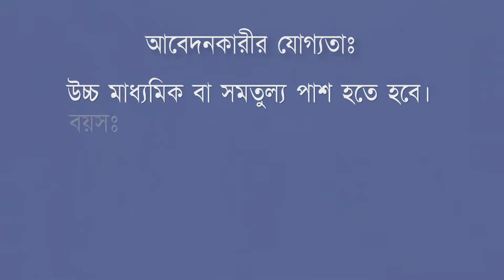কোর্সের নামঃ ADFT, অ্যাপার‌্যল ডিজাইনিং অ্যান্ড ফ্যাশন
টেকনোলজি। Apparel Designing and Fashion Technology (ADFT) কোর্স কন্টেন্টঃ ফ্যাব্রিক জ্ঞান, সারফেস অলংকার, প্যাটার্ন তৈরি, গার্মেন্ট নির্মাণ, সাজানো, পোশাক শিল্পের জন্য মৌলিক প্রযুক্তি, ওয়েব ডিজাইন এবং ই-কমার্স, ফ্যাশন ডিজিটাল চিত্রণ, উদ্যোক্তার দক্ষতা বৃদ্ধি।
কোর্সের সময়কালঃ ১ বছরউদ্দেশ্যঃ পেশা হিসাবে পোশাক তৈরি/ পোশাকের নকশা করা, নিজস্ব বুটিক শুরু।
আবেদন এর শেষ তারিখ ১০ই ফেব্রুয়ারি, ২০২৫
অনলাইনে ফর্ম ফিলাপ করুন এই পোর্টালের মাধ্যমে।WBMDFC